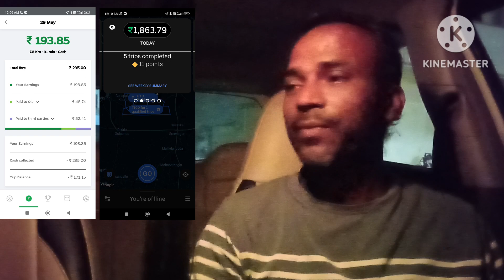Night Time Ola Uber Taxi Business🚕||Part time Taxi driverNight 7Hrs Earning||Aksharanya vlogs👨‍👩‍👧‍👦